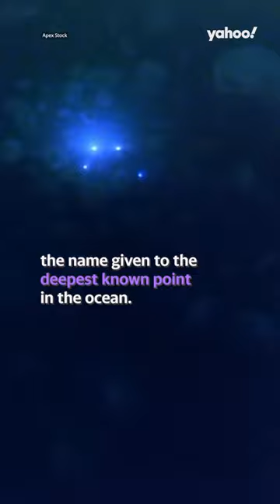What is the deepest a human has gone into the ocean?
The vast majority of the ocean is a mystery to humanity. More people have been to outer space than down into the deep sea - in some cases, the same people.